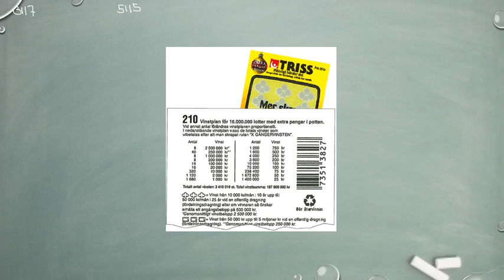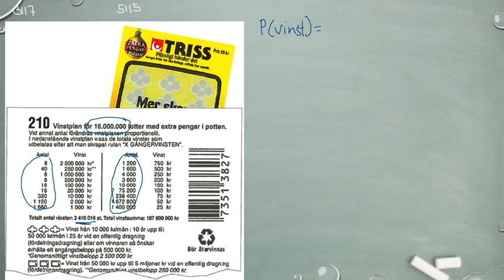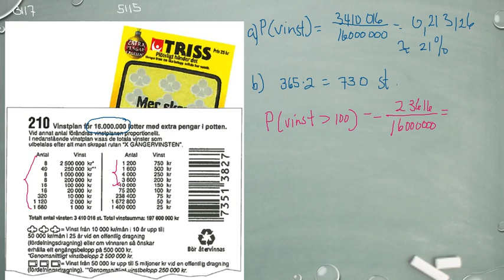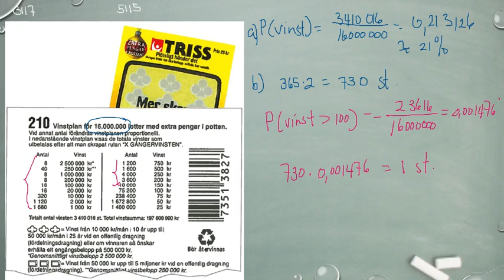Matematik 5000 Ma 1a röd Kapitel 3 Sannolikhetslära Den klassiska sannolikhetsmodellen 3117